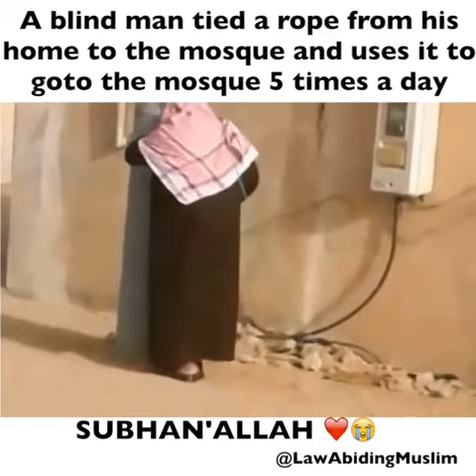Blind man ties rope from home to Masjid